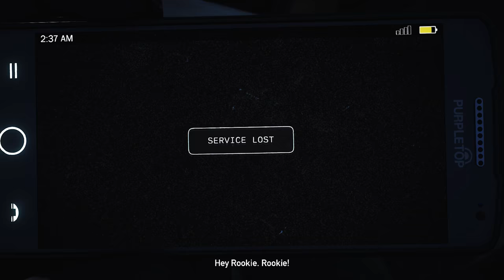Far Cry 5 Walkthrough Part 1 - Arrest (PS4 Let's Play Commentary)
• In this Episode of Let's Play Far Cry 5

A Group are sent to arrest Joseph Reed aka as The Father, a leader of a dangerous Cult in Montana Hope County.

This is  Far Cry 5 on PS4 our Let's play series of Far Cry 5  will feature a complete gameplay Walkthrough with Commentary of the campaign and story aswell as all content in Far Cry 5  Part 1 to the Ending of Far Cry 5  and anything Post Game in Far Cry 5  FPS.

🎮  IntrepidGamer Game Walkthrough Channel

• Information about Far Cry 5

The game is set in the fictional Hope County, Montana, where a preacher named Joseph Seed has risen to prominence. Seed believes that he has been chosen to protect the people of Hope County from an "inevitable collapse" and has established a congregation called the Project at Eden's Gate.